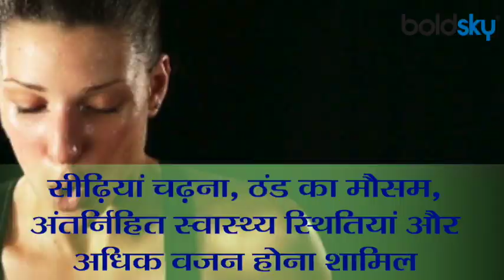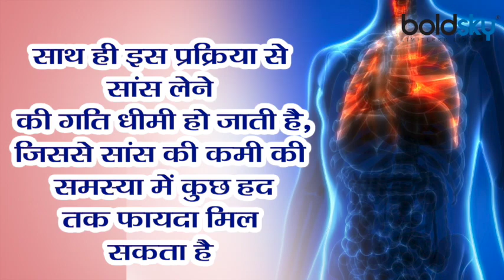Corona काल में सांस फूलना कितना खतरनाक, जानें जबरदस्त घरेलू उपाय | Boldsky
सांस फूलने की परेशानी केवल वहीं लोग लोग जानते हैं जिन्हें इसकी समस्या हो। वे जानते हैं कि सांस की तकलीफ एक बेहद असहज अनुभव है। यह कई कारणों से हो सकता है, जिनमें सीढ़ियां चढ़ना, ठंड का मौसम, अंतर्निहित स्वास्थ्य स्थितियां और अधिक वजन होना शामिल हैं। यह एक अस्थायी या गंभीर स्थिति हो सकती है। यदि आपके साथ भी कभी-कभी ऐसा होता है, तो यहां कुछ घरेलू उपचार दिए गए हैं, जिन्हें आप फाॅलो कर सकते हैं। लेकिन अगर यह आपके साथ अक्सर हो रहा है, तो आपको तुरंत अपने डॉक्टर से सलाह लेनी चाहिए।

The problem of breathlessness is known only to those people who have this problem. They know that shortness of breath is an extremely uncomfortable experience. This can happen for a variety of reasons, including climbing stairs, cold weather, underlying health conditions and being overweight. It can be a temporary or a serious condition. If this happens to you too sometimes, then here are some home remedies that you can follow. But if this is happening to you frequently, you should consult your doctor immediately.